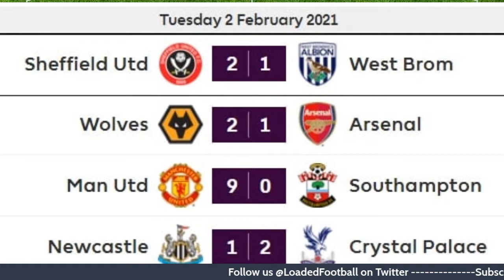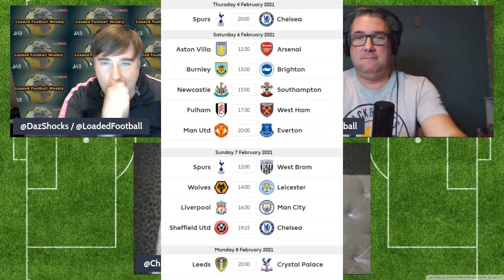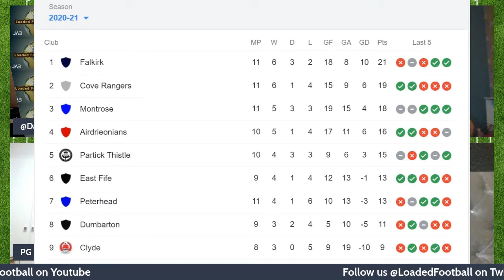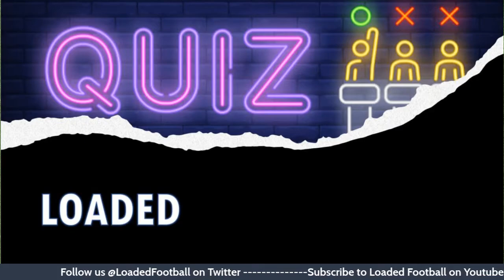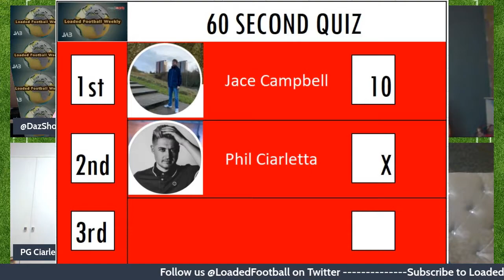LOADED FOOTBALL WEEKLY with PG Ciarletta, hosted by Daz, Martin and Chris - Show 3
Our third Loaded Football Weekly show aired on 3rd Feb 2021 at 9PM on the Steve Wraith YouTube Channel. A General Football discussion show which could cover any team or player related topic at any time. Loaded Headlines - Transfer Window Deadline Day and recent Surprise Results, Loaded Leaderboard, Loaded Tune and Quiz with PG Ciarletta and Loaded Eleven are just some of the fantastic sections on this show. All coupled with some viewer interactions and a bit of craic with Daz, Martin and Chris. We close the show with Phil's (PG Ciarletta's) debut single "The Sesh"